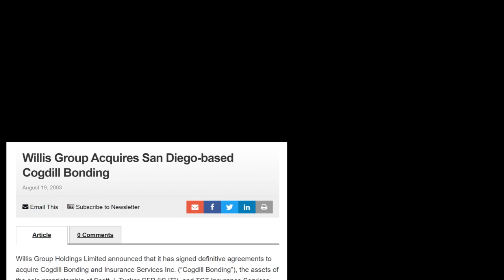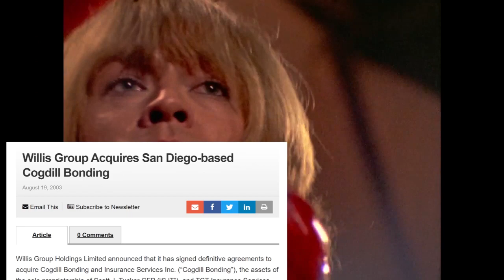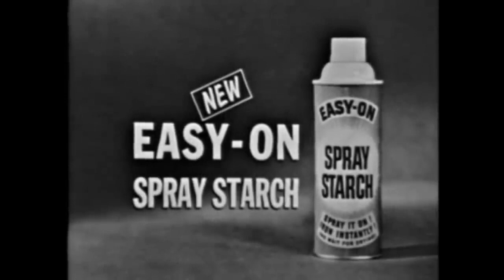Larry Cogdill Celebration of Life Video Reel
videos shown at the Celebration of Life party for Larry Cogdill, the most interesting man in surety bonding